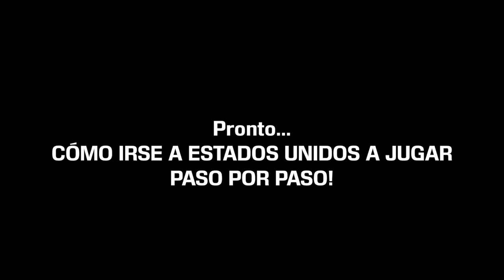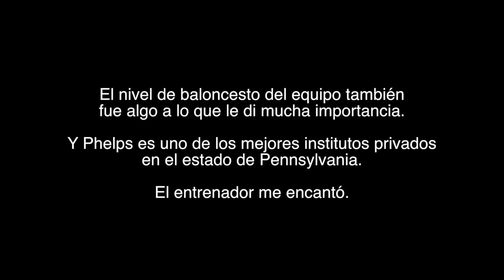¿POR QUÉ ME FUI A ESTADOS UNIDOS A JUGAR A BALONCESTO?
Nuevo vídeo de mi historia, esta vez de mi decisión de irme a USA y mi llegada al país.